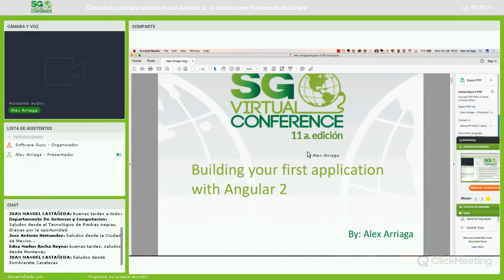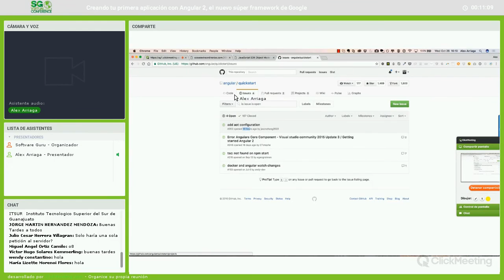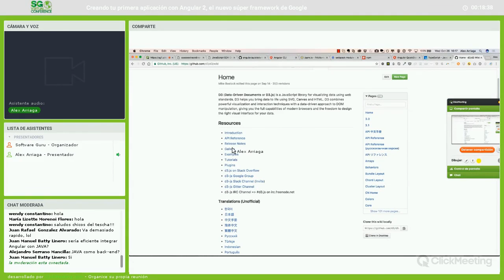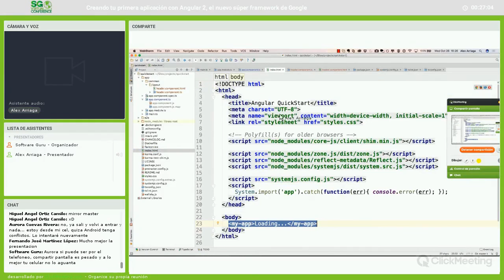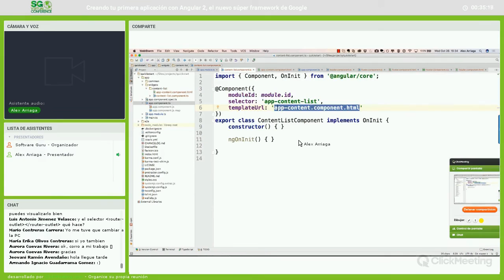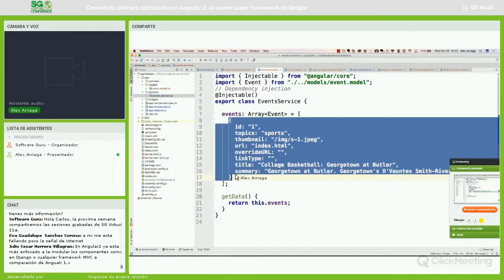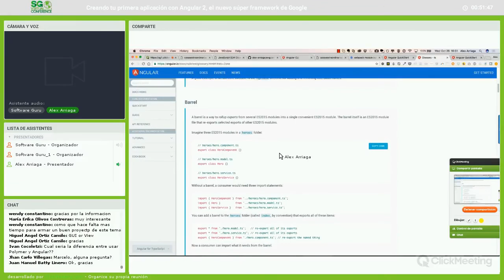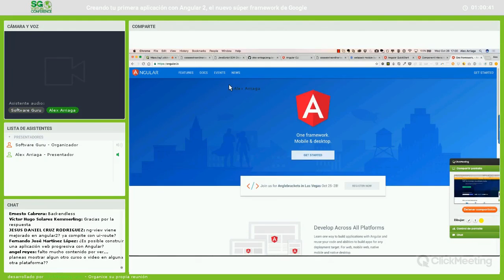Creando tu primera aplicación con Angular 2, el nuevo súper framework de Google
Durante esta sesión aprenderemos cómo crear una aplicación con la nueva versión de Angular (que ya es estable), asimismo revisaremos los archivos de configuración más comunes y cómo utilizar TypeScript para poder generar componentes.